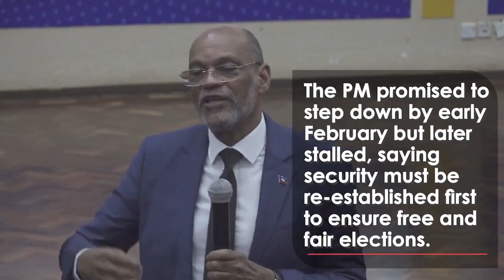Haiti gangs launch the largest attack on Toussaint Louverture International Airport.